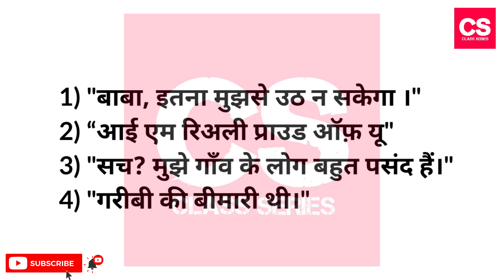2nd PUC Hindi 1 Markers Very Important Question For Examination-Set 2-Class Series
This Video Is About 2nd PUC Hindi 1 Markers Very Important Question For Examination-Set 2

2nd PUC Hindi 1 Markers Very Important Question For Examination-Set 2
2nd puc hindi important questions
2nd puc hindi important questions for midterm exam
2nd puc hindi important questions 2022
2nd puc hindi important questions 2023
2nd puc hindi important questions 2021
2nd puc hindi most important question
2nd puc hindi most important 1 mark questions
2nd puc hindi important 1 mark questions
2nd puc hindi 1 mark important
2nd puc hindi passing package 2022
2nd puc hindi question bank with answers pdf
2nd puc hindi previous year question papers with answers pdf
2nd puc hindi lessons summary
2nd puc hindi important questions with answers
2nd puc hindi chapter 1 question answer
2nd puc hindi very important questions
1markers important 2nd puc hindi
2nd puc hindi chapter 1 important questions
2nd puc hindi chapter important questions
2nd puc hindi question paper
Video Language : Hindi (Simple Hindi).

Camera: Vivo V11 Smartphone Camera.
Editor   : Power Director
Mic       : Boya Professional BYM1 Microphone.
Tripod : Model 3110 Portable Tripod.
Extra Apps We Use : Logo Plus, YouTube Studio, Video Compressor.